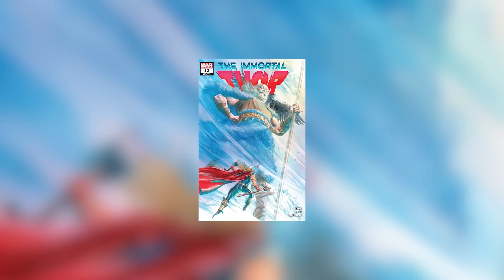El Bisabuelo De Todos Ha LLegado || Immortal Thor 2023 #12